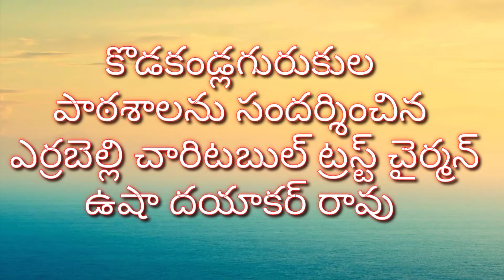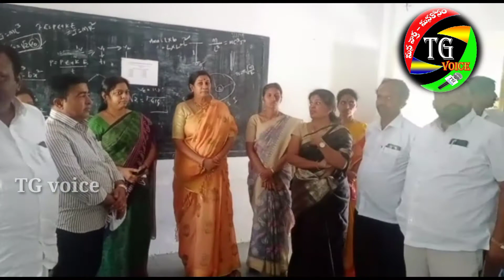గురుకుల పాఠశాలను సందర్శించిన ఎర్రబెల్లి ఉషాదయాకర్ రావు ॥ TG voice KKL